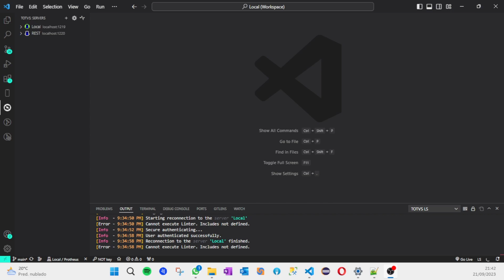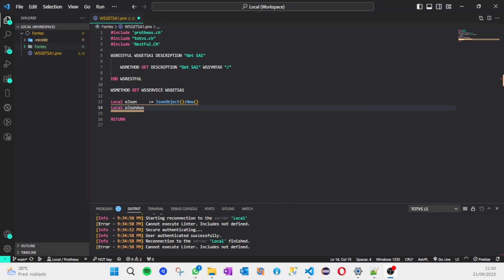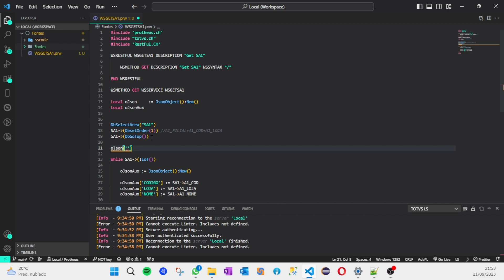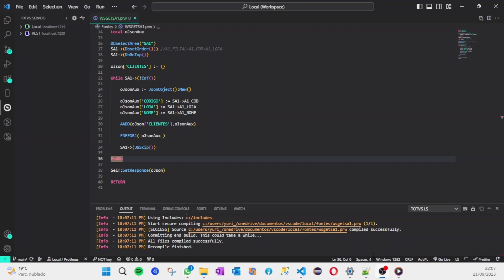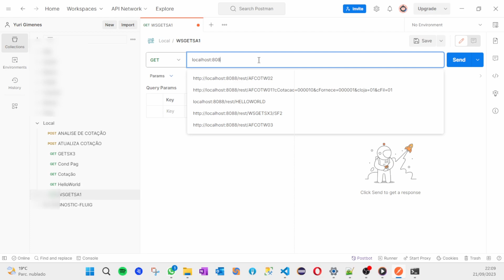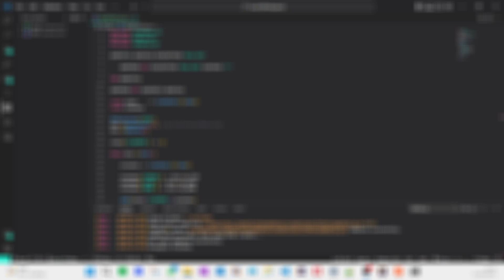REST Protheus - GET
Neste vídeo, falaremos sobre o Web Service REST no Protheus, onde criaremos um EndPoint do Tipo GET, consumindo dados da tabela SA1